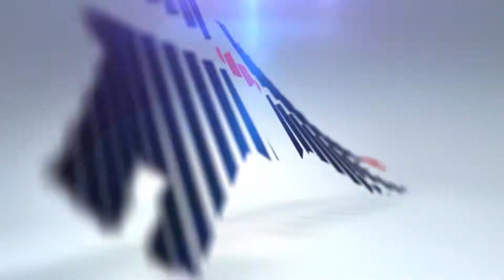7521 Kings Highway, New Tripoli, PA 18066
7521 Kings Highway, New Tripoli, PA 18066